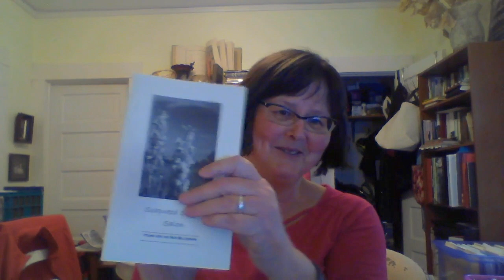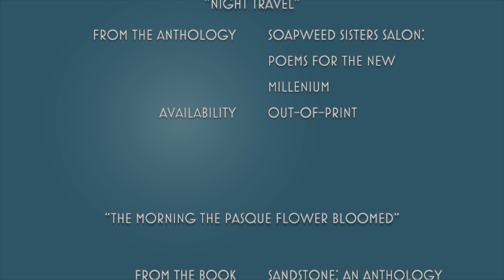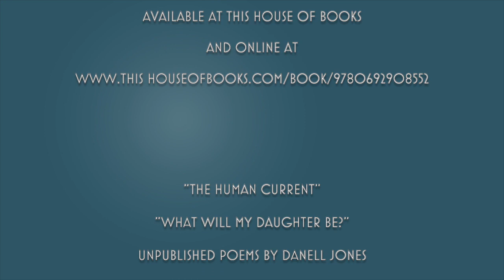Simply Poetry with Danell Jones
Author-member Danell Jones is an award-winning writer, poet, and teacher. We invited her to read some of her poetry for us in celebration of Poetry Month 2020. In this video, she gives us four poems.
Jones won the Jovanovich prize for poetry from the University of Colorado and was a finalist for both the Breadloaf Writers’ Conference Poetry Prize and the PEN/Nelson Algren in Fiction. In 2019, she won the High Plains Book Award in nonfiction for her book An African In Imperial London: The Indomitable Life of A. B. C. Merriman-Labor.
A great advocate for literacy, Jones has recently served on the board of directors of the Billings Public Library Foundation, and on the Montana Center for the Book Advisory Committee. She is a founder and instructor for the Big Sky Writers’ Workshop. She has been a strong supporter of This House of Books, giving generously of her time and talents.